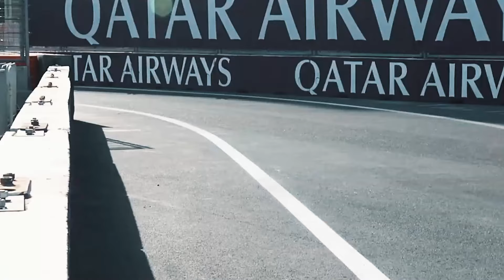Why Verstappen Wants to Leave Redbull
ERRRRM... Let me know?
If you don't understand the meaning of a "joke", then... idk
Lets Talk

Intro - 0:00
Time to GO - 0:55
Delusional Discussions - 13:11
Love you - 14:14